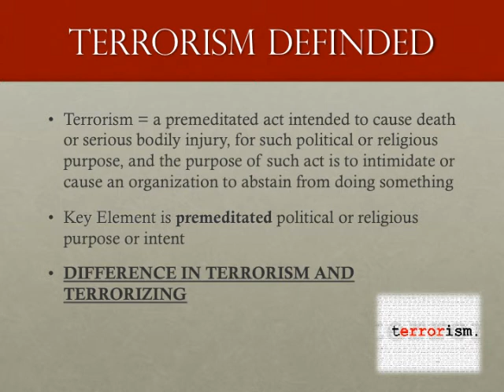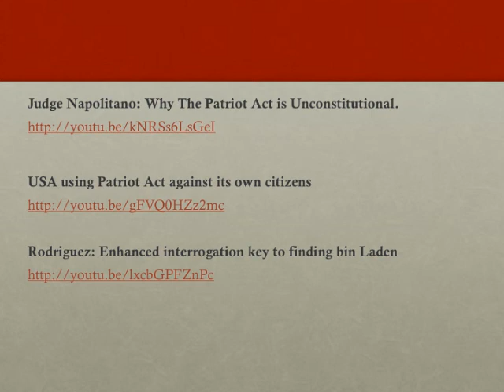International Criminal Law Terrorism Powerpoint